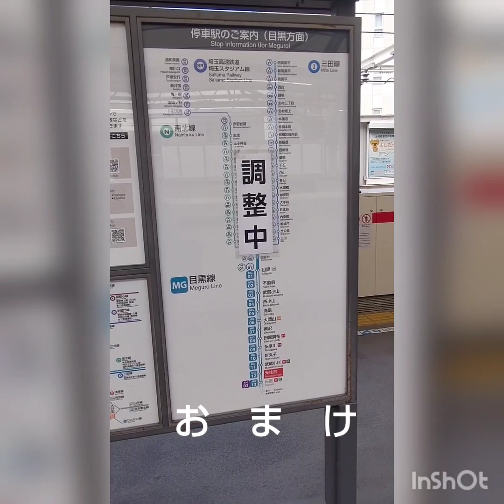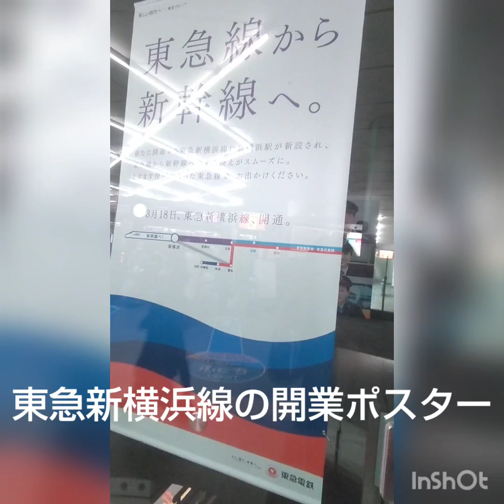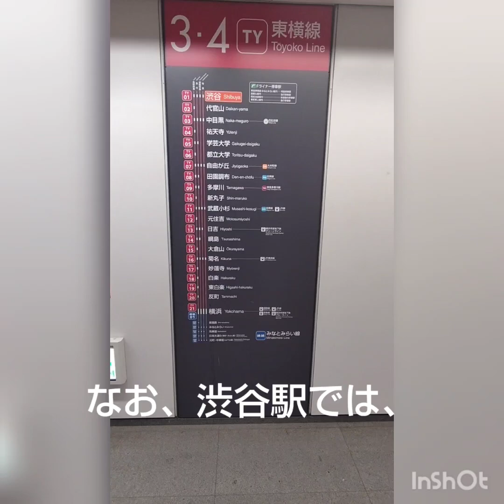東急東横線発車メロディー・発車ベル消滅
東急東横線の発車メロディー・発車ベルがワンマン化に伴い消滅します。